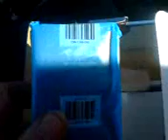Canon Powershot sx200is unpacking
Unpacking of my "Canon Powershot sx200is". This is filmed with a SonyEricsson 810i so the quality is bad (176x144 pixels) and I know the video is not very clear or informative! But keep in mind that this is my FIRST uploaded video here on YouTube! With my new camera I can at least upload 720p HD-videos so things will only get better from here! I will also learn more about what videoeditingsoftware to use! I don´t know about the sound quality yet. Maybe I´ll record sound with something else.. I´ll ad a little more to this video later!

Note that there is NO MEMORY INCLUDED with the camera!!